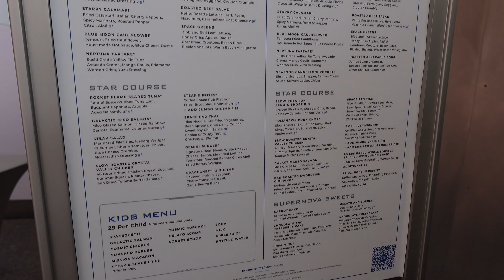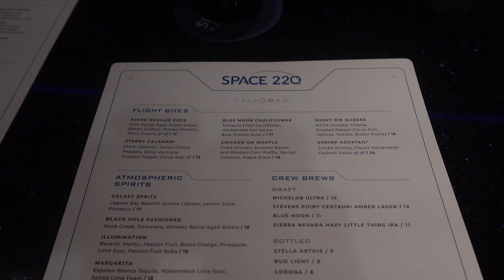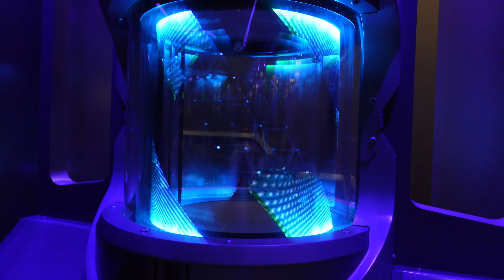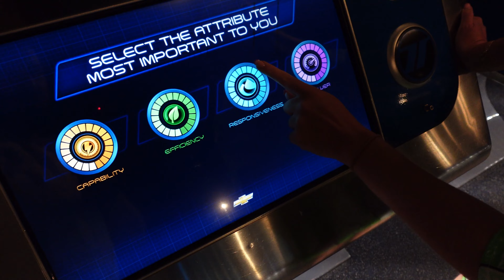EPCOT & Space 220 - Day 10 | California & Orlando 2023